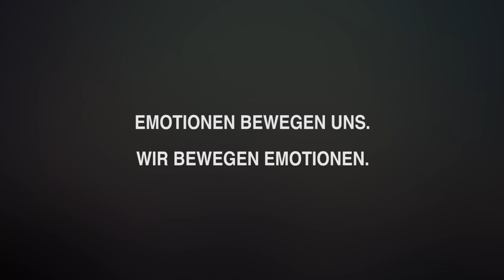kaiserkom | Agentur für emotionale Kommunikation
Wir profilieren Botschaften, Marken, Produkte, Dienstleistungen und Informationen, steigern Absätze, sorgen für emotionale Ansprachen und Bindungen, klären auf, nehmen Einfluss, sorgen für Reputation, animieren, motivieren, begeistern.